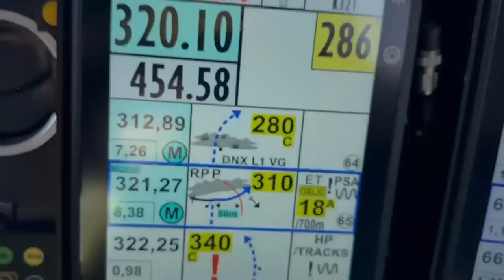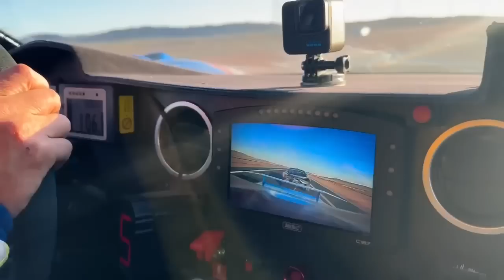Helping friends in the Dakar Rally, that's the spirit! | Dakar 2023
Tim and Tom Coronel get their mojo working
There was some surprise in Tim Coronel's voice after the fifth stage, when he told how well things are going. “It's really starting to roll. We are well attuned to each other, the car feels better and better, we have a good rhythm. We really found our way this Dakar.”

This is also reflected in the results, which are consistently around twentieth place. The fifth stage, a loop near Ha'il, the twins finished with the 21st fastest time. In the standings that means a neat sixteenth place after one third of the rally, just ahead of compatriot Erik van Loon. They encountered him in the stage: upside down. “We stopped, but there was little we could do, so we continued.”
Tim and Tom had a great time in the fifth stage, a 374 kilometre route almost half of which consisted of dunes. “In the beginning there was a lot of dunes”, says Tom, “followed by very fast paths in the middle part and then again very high dunes. It went really great. It was a tough day, with a lot of pounding and bouncing, but also a beautiful day.”
In the middle section Tim and Tom hooked up with a Toyota from Estonia. “That increased our pace. If you see the butt diving down 200 meters in front of you, you know there's a dismount coming. If it stays straight and just pounds left to right, you know it's going to be okay.”
The brothers are very happy with their car, the Century CR6. “It is seriously strong and good,” says Tom. “Very okay.” Tim is also 'super happy' with it. “We are pushing the pedal to the metal and having a lot of fun.”
There was also fun on the connecting route from the finish of the special stage to the bivouac in Ha'il, 130 kilometres away. Tim and Tom took Guerlain Chicherit – winner of stage 3 – in tow, but ran out of fuel themselves 4 kilometres before the bivouac, which in turn forced them to hook up as well. Vaidotas Zala was kind enough to bring both cars home, with the Century sandwiched between two BRXs. “That too is the Dakar”, Tim laughed. “Help each other.”
The sixth stage again departs from Ha'il and heads southeast. Not to Al Duwadimi, but to Riyadh. Due to the rain of the past few days the site for the bivouac of Al Duwadimi is flooded. The special stage will be shortened to approx. 370 kilometers to give the competitors time to drive to Riyadh.